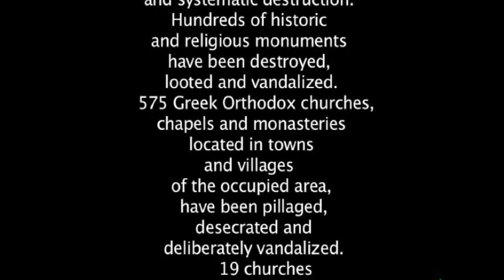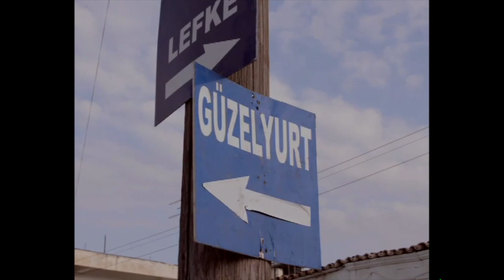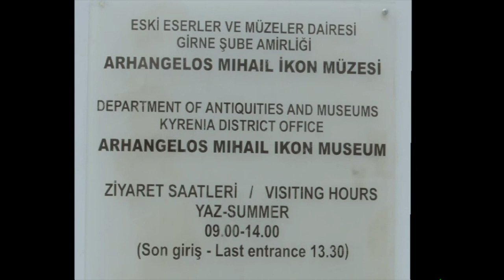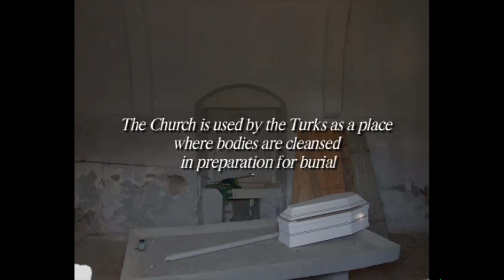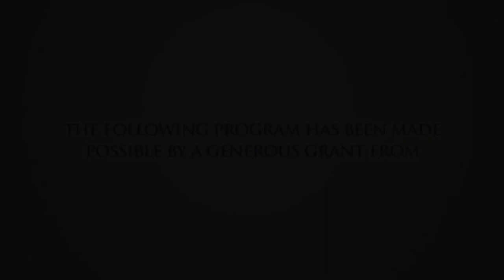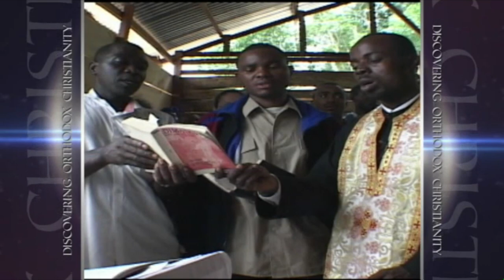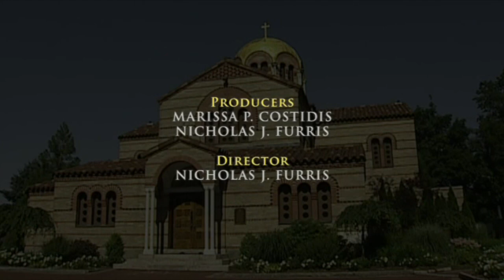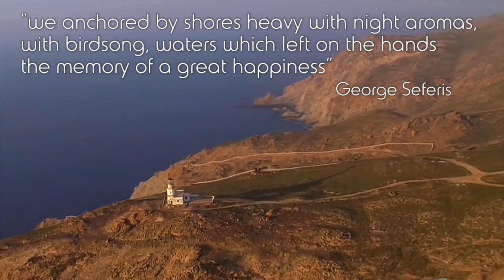GREEK PROGRAM NOV 5, 2014. CYPRUS AND ORTHODOXY SHOW# 13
GREEK AMERICAN NEWS TV
PRESENTS
THE DESTRUCTION OF THE CYPRIOT CULTURE AND HERITAGE BY TURKEY, AND DISCOVERING ORTHODOX CHRISTIANITY.
ORTHODOXY:FAITH IN ACTION, SHOW # 13

ON CABLEVISION'S
PUBLIC ACCESS CHANNEL # 115

DIMITRIOS PANAGOS
GREEK PROGRAM PRODUCER
REVEKKA PAPADOPOULOU
EDITOR

2014